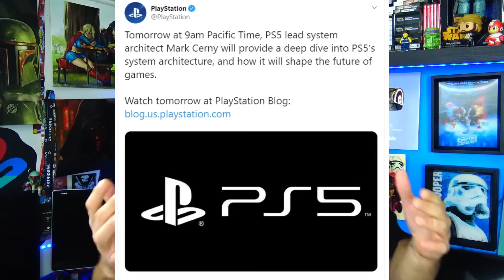PS5 Announcement - New FREE PS4 Demo - PS4 Game Released Early!